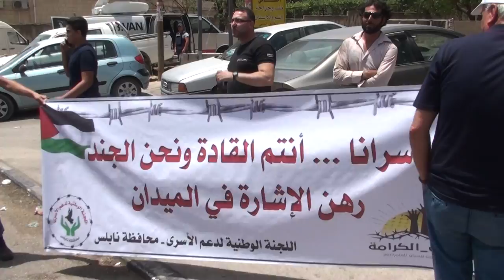Huwarah 2017-05-18 1/24 حوارة